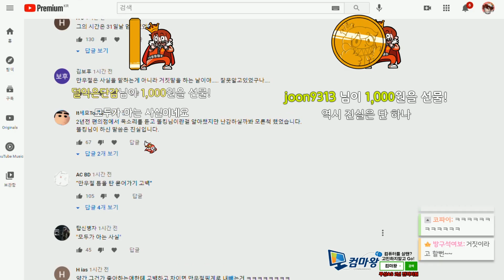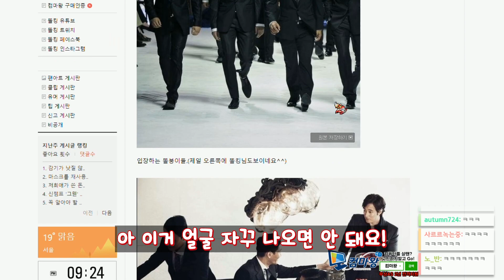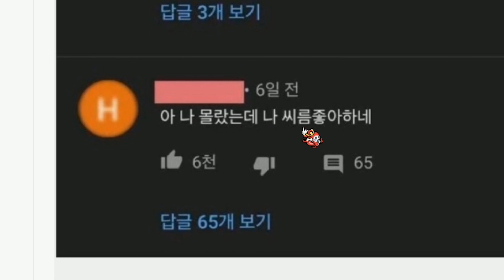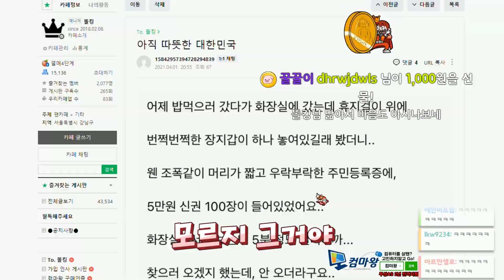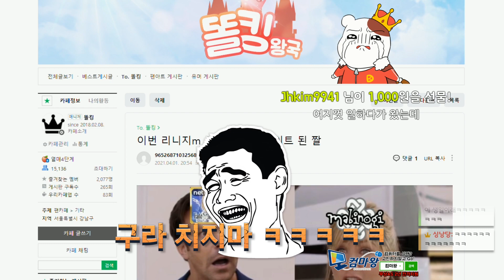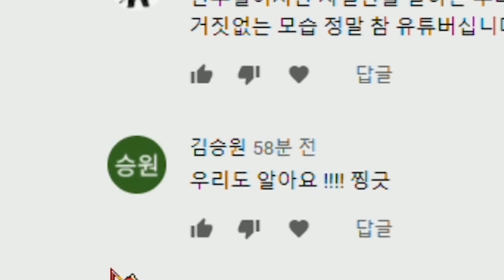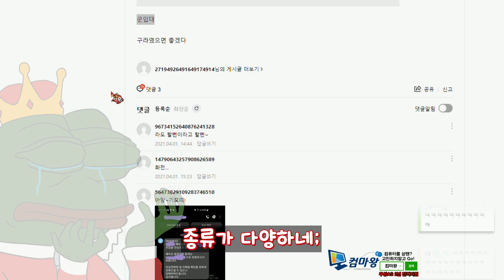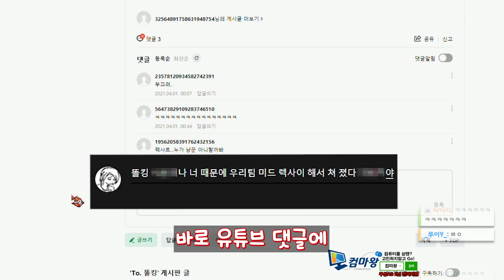시청자분들과 정모샷 한방~~ 찰칵! 4월 기념 정모 ㅎ_ㅎ [왕국 탐방]